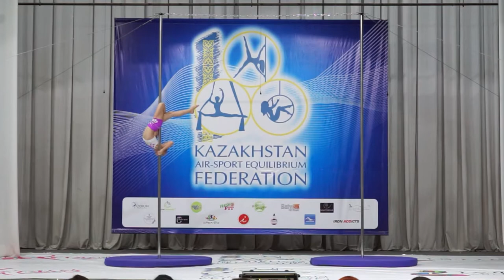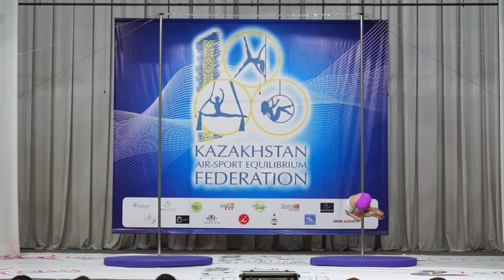Гришина Ева (Podium, Павлодар, Казахстан)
1 место
Спорт на пилоне
6-9 лет Малыши Pre-Novice
Начинающие (Amateur)
Кубок Республики Казахстан 2022
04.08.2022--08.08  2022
Павлодар
Pavlodar, Kazakshatn
Pole Sport Championship
Kazakhstan Republic